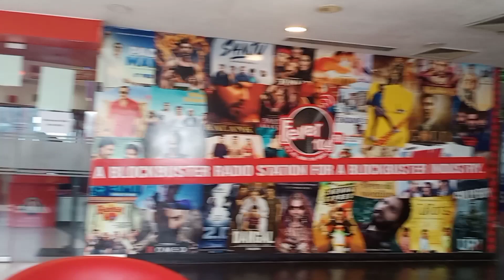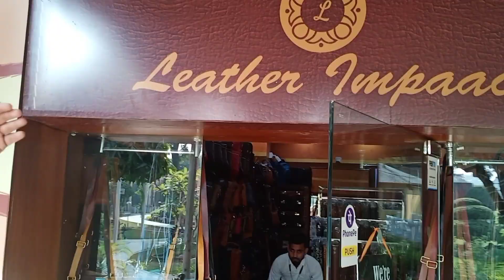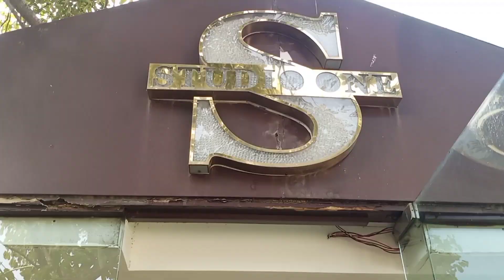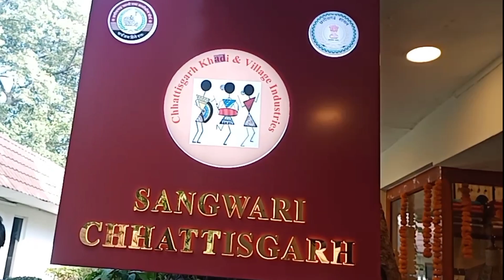FEVER 104 RADIO FM | AUR LIYA INTERVIEW RAJENDER TIWARI JI KA | SUNNY VLOGS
Hey Guys,
Happy to see you here. Hope you like my video.

Fever 104 Radio FM

assesrise
(43)  coming soon my song